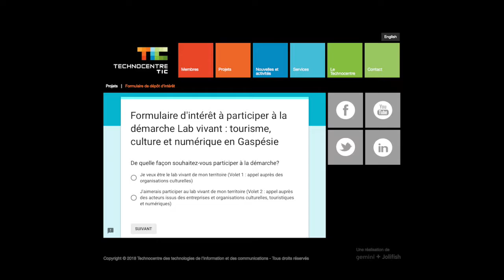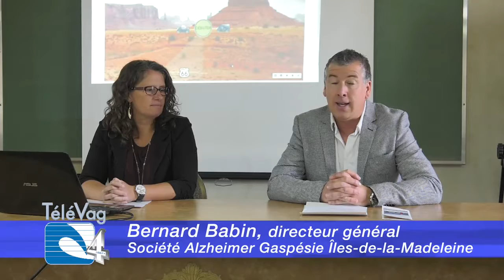Hebdo 4 - 30 septembre 2018